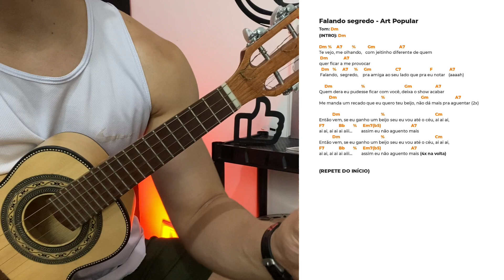APRENDA “FALANDO SEGREDO” ART POPULAR NO CAVAQUINHO - AULA DE CAVACO COM LÉO SOARES